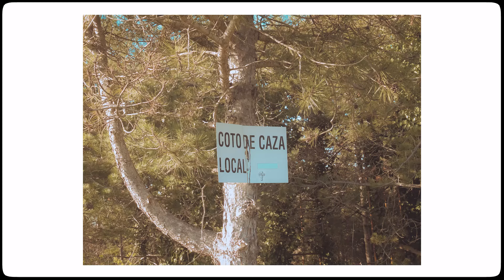Merece la pena comprar una Digicam?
Camara: Sony Cyber-shot + Sony handycam DCR-SR62

Merece de verdad la pena comprar una digicam o camara digital compacta en 2024?